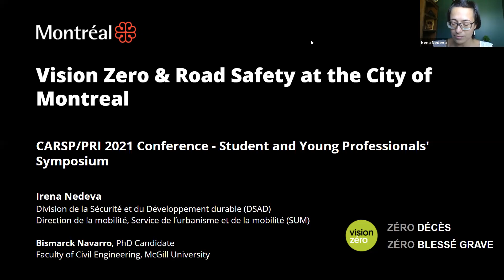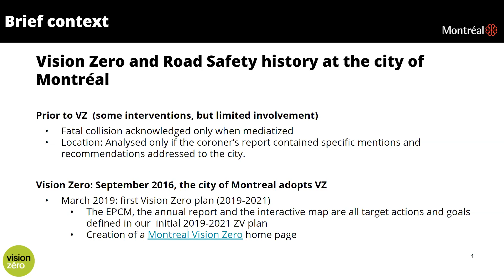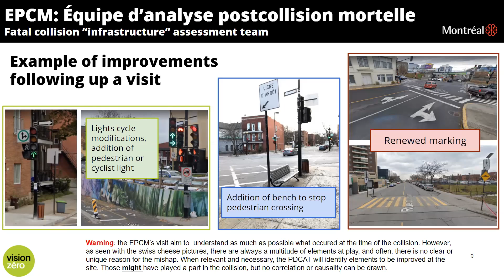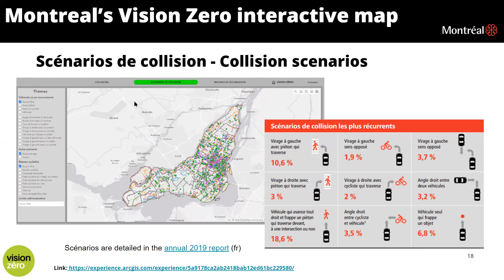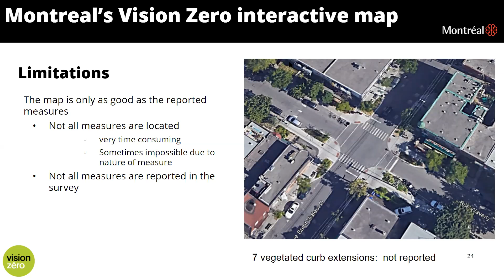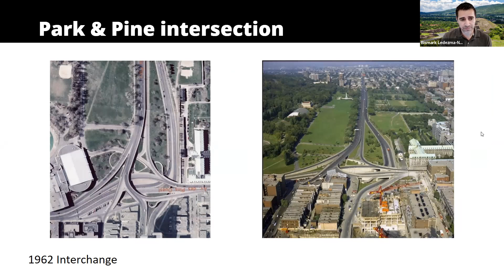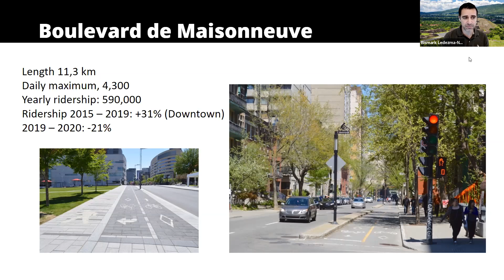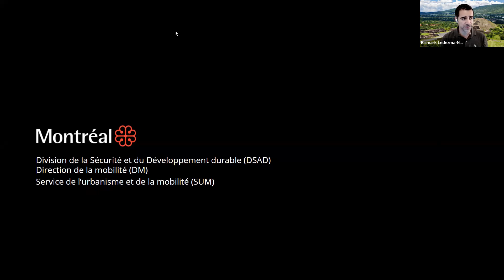Virtual Walkabout Vision Zero in Montreal - CARSP-PRI 2021